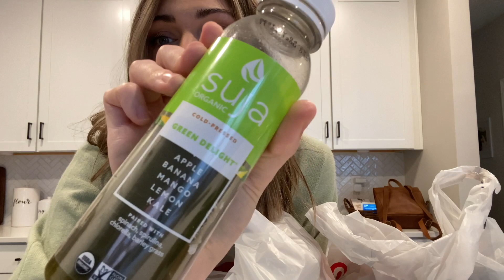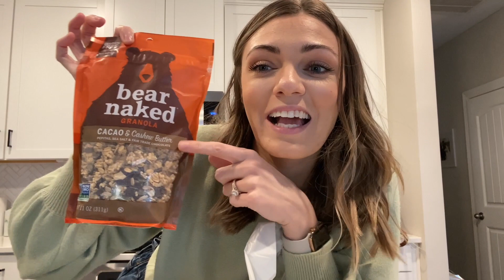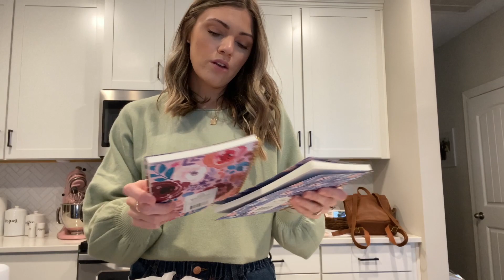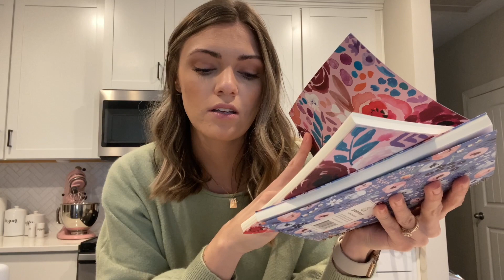Spring Cleaning My Closet *Refresh | Target Haul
In today's video I am Spring cleaning my closet and refreshing with Spring clothes. Packing up Winter to make room for Spring! Target haul included!